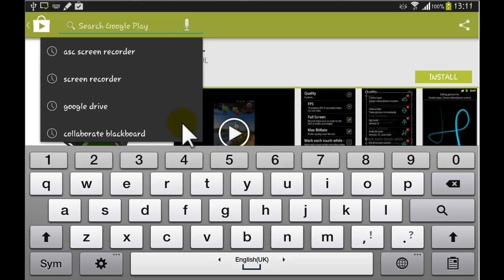GroupBoard Installation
การติดตั้งโปรแกรม GroupBoard